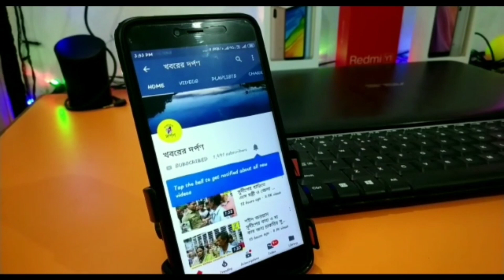তীব্র তাপপ্রবাহের মধ্যেও লাগাতার নির্বাচনী ভোট প্রচার কৃষ্ণনগর লোকসভার বিজেপি প্রার্থী অমৃতা রায়ের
নদিয়া বাসীর ১০০ পুরুষের সাথে আমাদের পারিবারিক সম্পর্ক, মানুষ চাইছে পরিবর্তন। আগামী লোকসভা নির্বাচনে জয় যুক্ত হলে প্রধানমন্ত্রী নরেন্দ্র মোদি ১০০ প্রকল্পের কাজ আমাকে রেডি রাখতে বলেছে,আর সময়ের অপেক্ষা। ৪ জুন পরিষ্কার হয়ে যাবে,এই লোকসভা কেন্দ্রে কে জয়লাভ করবে। এদিন নদীয়ার কৃষ্ণনগর লোকসভা কেন্দ্রের ভীমপুরে একাধিক জায়গায় নির্বাচনী ভোট প্রচারে বেরিয়ে এ কথা বললেন বিজেপি প্রার্থী অর্থাৎ কৃষ্ণনগর রাজবাড়ীর রাজ বধূ অমৃত রায়। এদিন তিনি তীব্র দাবদাহের মধ্যে কয়েকশো কর্মী সমর্থককে সাথে নিয়ে নির্বাচনী ভোট প্রচার শুরু করেন। তবে ভীমপুর এলাকার এক ঐতিহ্যবাহী মন্দিরে তিনি প্রথমে পুজো দেন,এরপর বেরিয়ে পড়েন ভোট প্রচারে। সাথে ছিলেন তার একমাত্র সন্তান মনীষ রায়।যেদিন থেকে অমৃতা রায়ের নাম ঘোষণা হয় তারপরেই কিভাবে রণ কৌশল তৈরি করতে হবে সেই নিয়ে মাথা ঘামান ছেলে মনীষ রায়,তবে বাড়তি অক্সিজেন পেয়ে যায়, প্রধানমন্ত্রীর ফোনের মাধ্যমে।  কথোপকথন হয় নরেন্দ্র মোদির সাথে অমৃতা রায়ের, তারপরেই নির্বাচনী ভোট প্রচারে জোরদার প্রচার চালিয়ে যান তিনি। ইতিমধ্যে দুটি নির্বাচনী প্রক্রিয়া সম্পূর্ণ হয়েছে,আগামী ১৩ ই মে রানাঘাট লোকসভা কেন্দ্র ও কৃষ্ণনগর লোকসভা কেন্দ্রে চতুর্থ দফার নির্বাচন,তারি মাঝে আবহাওয়ার খামখেয়ালী। যত দিন যাচ্ছে ততই গরমের তাপমাত্রা বাড়ছে। যদিও ভীমপুর এলাকার মানুষ তাকে কাছে পেয়ে আপ্লুত।